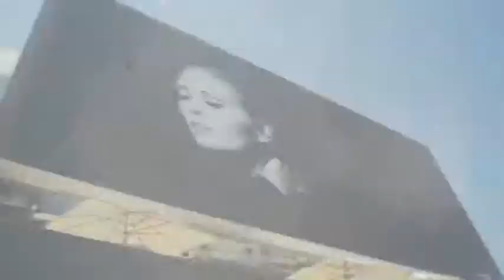L'Oreal Cannes Interview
Kenneth Willardt interviewed will exclusively shooting for L'Oreal, the official sponsor of the Cannes Film Festival May 2011.